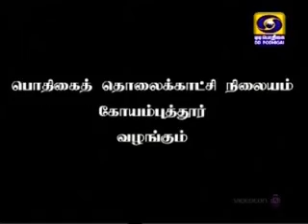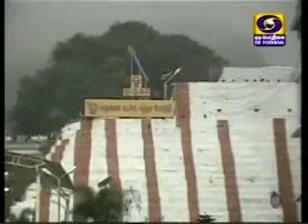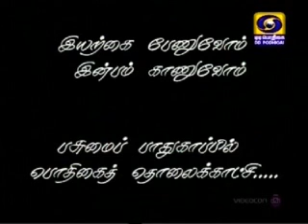DDK Cbe Jolly Tour07 07 2014